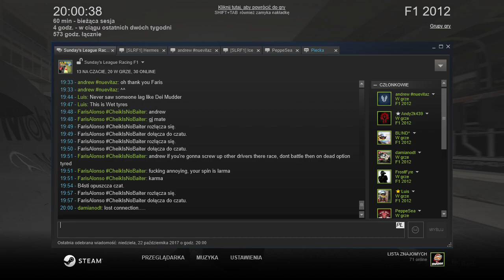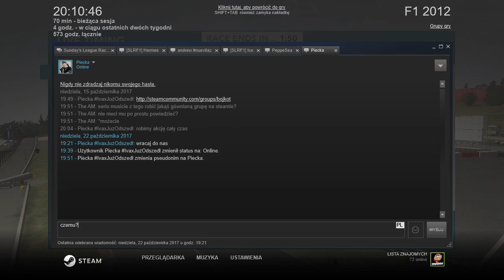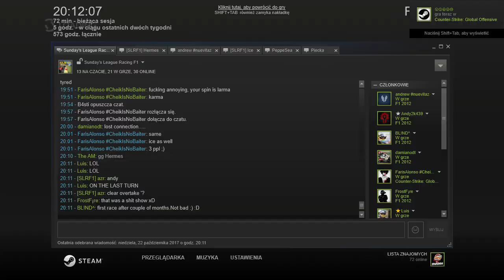F1 2012: SLR League (Round 5) - Spanish GP (Race)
Absolutly disastrous race, but I hope for better result in Canada.